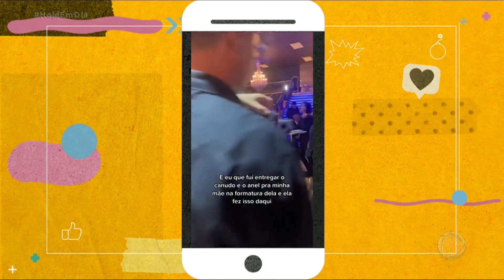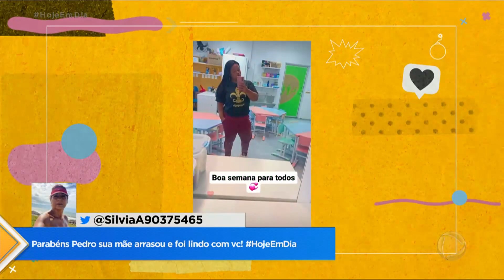Mãe e filho dão show de samba em formatura | Hoje Em Dia